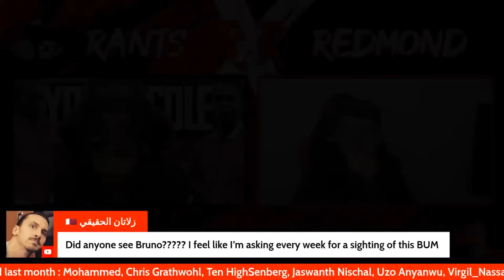RANTS AND REDMOND BOTH IN THE MUD! KLOPP WANTS A REPLAY, TEN HAG IS A BALD OLE